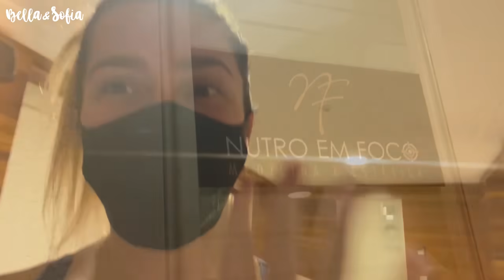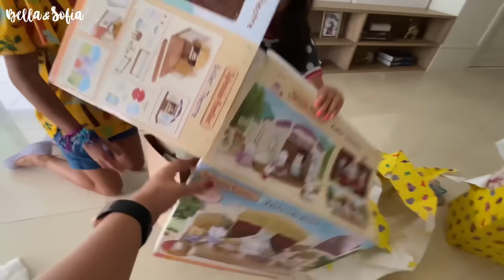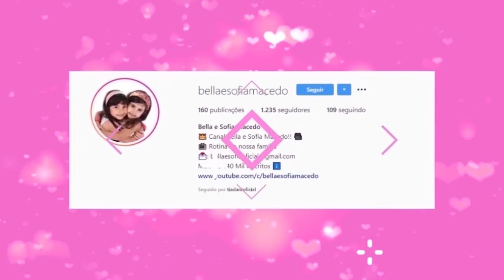Bella e Sofia ganharam um presente de aniversário do fã Mateus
Vocês sabiam que a Bella e a Sofia ficam muito felizes de conhecer os fãs mirins? E um prazer enorme saber que proporcionamos tantas alegrias e felicidades nos nossos vídeos! Nosso objetivo é sempre fazer mais amizade para podermos brincar muito! Recebemos um presente de aniversário super especial do nosso fã Mateus e a mamãe filmou a nossa reação abrindo os nossos presentes! O que será q nos ganhamos? Será q vcs adivinham? É um brinquedo muito legal! Confere nosso vídeo e venha descobrir conosco o presente super especial que recebemos do nosso fa!